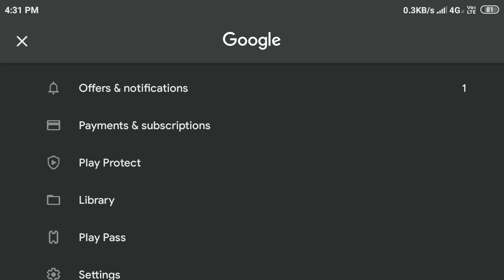How to Scan Apps in Google Play Store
How to Scan Apps in Play Store
Scan Apps in Google Play Store
How to Scan Harmful Apps in Playstore